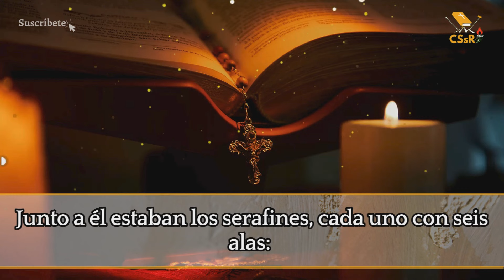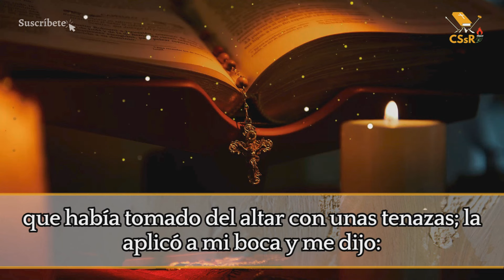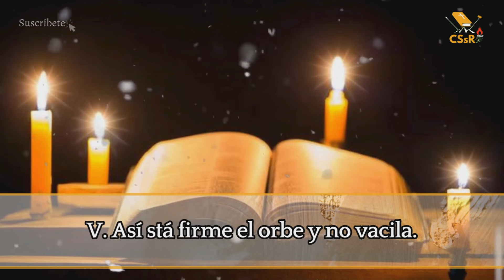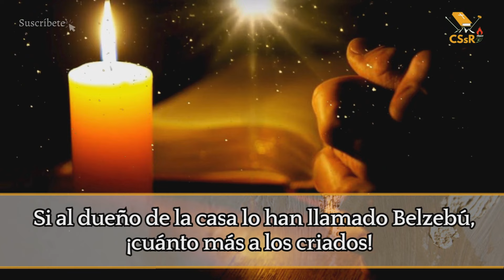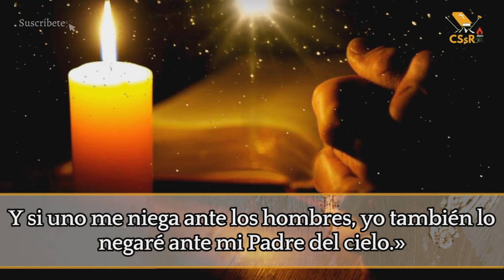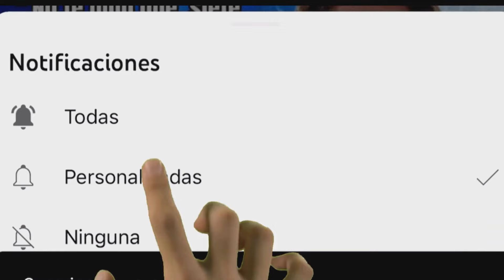Evangelio de HOY sábado 13 de julio. Mt 10,24-33. No tengan miedo a los que matan al cuerpo.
Mt 10,24-33

No tengan miedo a los que matan al cuerpo

EN aquel tiempo, dijo Jesús a sus apóstoles:
«Un discípulo no es más que su maestro, ni un esclavo más que su amo; ya le basta al discípulo con ser como su maestro y al esclavo como su amo. Si al dueño de casa lo han llamado Belzebú, ¡cuánto más a los criados!
No les tengan miedo, porque nada hay encubierto, que no llegue a descubrirse; ni nada hay escondido, que no llegue a saberse.
Lo que les digo en la oscuridad, díganlo a la luz, y lo que les digo al oído, pregónenlo en la azotea.
No tengan miedo a los que matan el cuerpo, pero no pueden matar el alma. No; teman al que puede llevar a la perdición alma y cuerpo en la ¨gehenna¨ . ¿No se venden un par de gorriones por un céntimo? Y, sin embargo, ni uno solo cae al suelo sin que lo disponga su Padre. Puesustedes hasta los cabellos de la cabeza tienen contados.
Por eso, no tengan miedo: valen más ustedes que muchos gorriones.
A quien se declare por mí ante los hombres, yo también me declararé por él ante mi Padre que está en los cielos. Y si uno me niega ante los hombres, yo también lo negaré ante mi Padre que está en los cielos».